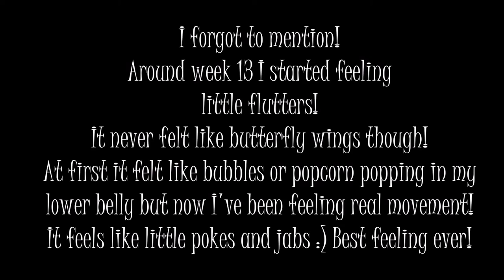WEEKS 14 & 15 BUMPDATE Flutters, Compression Sock Fail, First Child, IVF Success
Arielle (Youtube)
03860